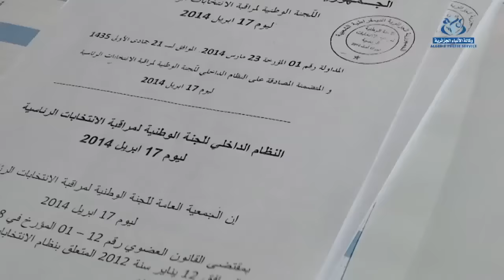الرئيس بوتفليقة: الإعلان "عما قريب" عن مشروع مراجعة الدستور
الجزائر (وأج) - أكد رئيس الجمهورية عبد العزيز بوتفليقة أنه سيتم "الإعلان عما قريب عن مشروع مراجعة الدستور"،  مشيرا في رسالة بمناسبة الذكرى الـ61 لاندلاع الثورة ، إلى أن هذا المشروع يتطلع إلى إرساء "دعائم ديمقراطية هادئة في جميع المجالات".